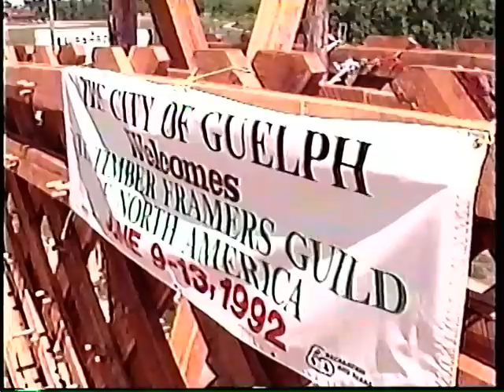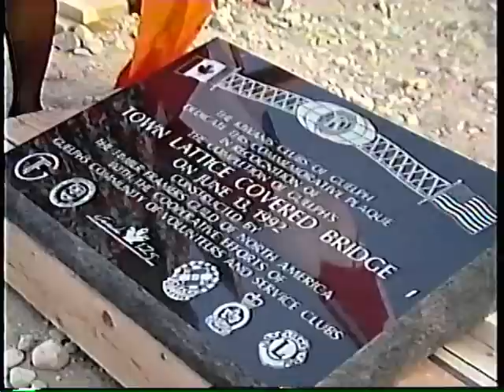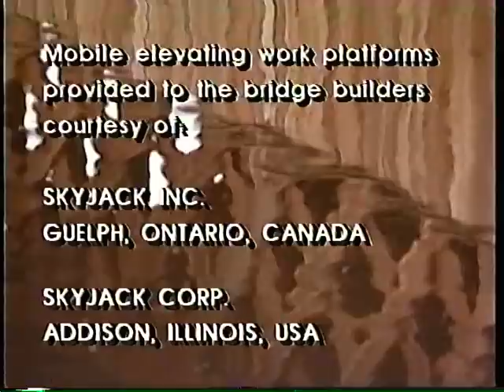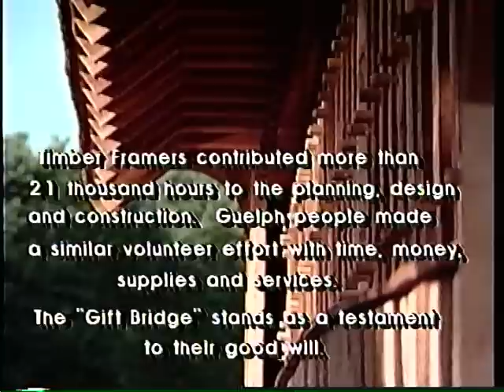Covered Bridge: 400 Timber Framers Build a Bridge in Guelph, Ont.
When 400 members of the Timber Framers Guild of North America attended an international conference, they brought their tools and volunteered time and skill to construct the 75 tonne pedestrian bridge over the Spreed River in Guelph, Ontario.